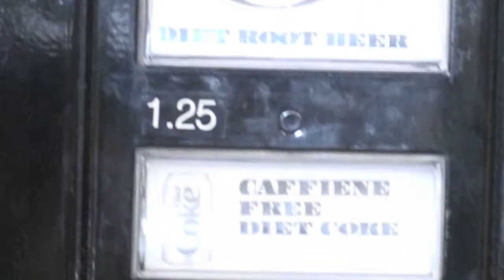Brampton Christian School Commercial